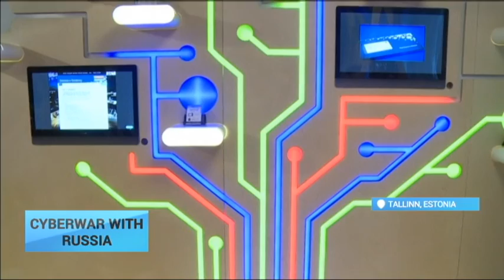Russian Cyber Attacks Rapidly Increasing: Estonia fights backs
Estonian Prime Minister Taavi Roivas says his administration plans to upload much of its government data to computing clouds to guard against security threats, enabling the Baltic state to be run from abroad if necessary.

"From embassies, from virtual embassies, the technical solutions are possible to deliver in different ways. But the idea is that whatever happens to keep the continuity of the services," Taavi Roivas said.